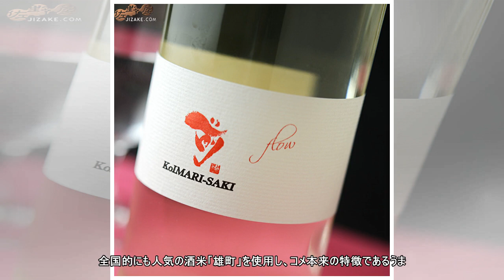古伊万里酒造「古伊万里 前 ｆｌｏｗ」